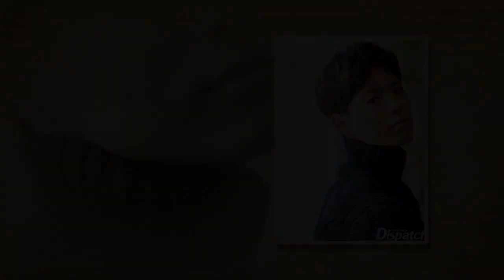Park Bo Gum Maybe im the person you soon to forget or maybe replace